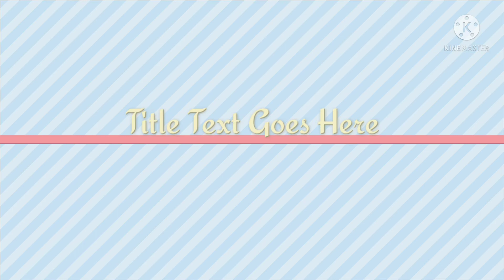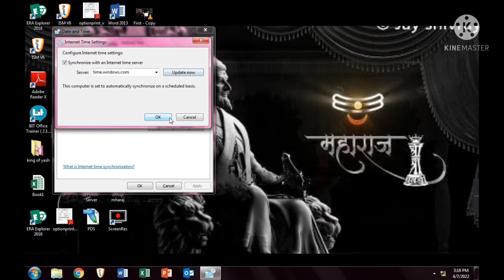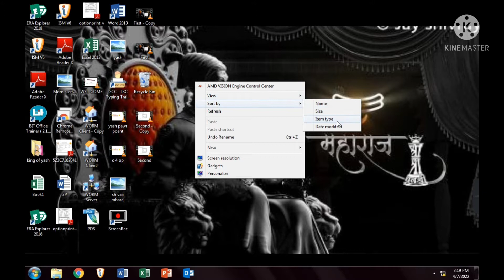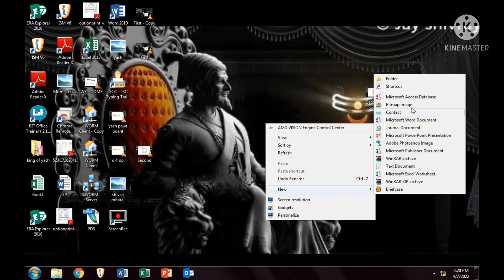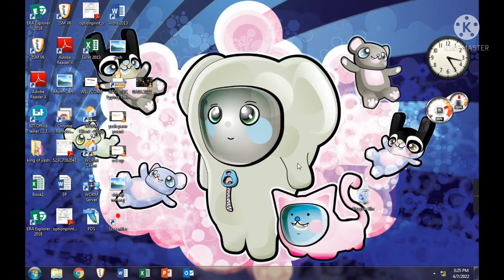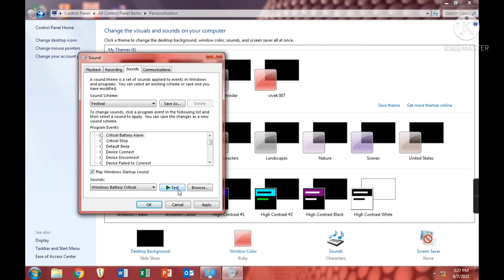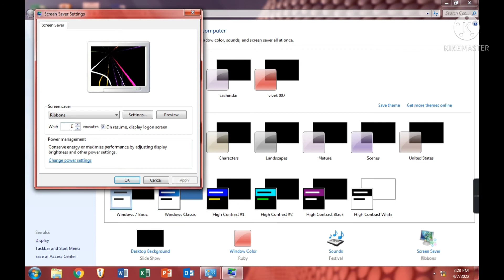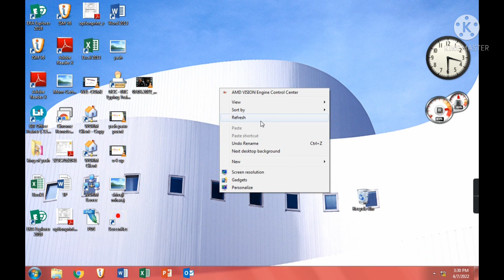Desktop Personalize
we learn about basic part of desktop and much more settings.